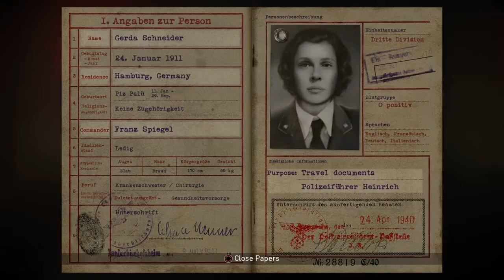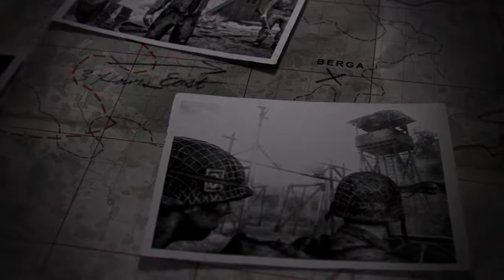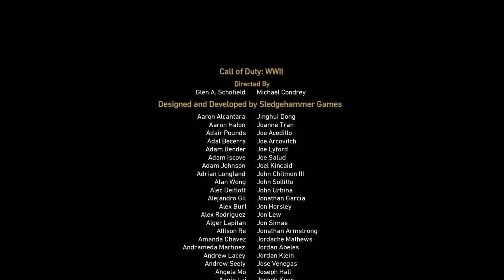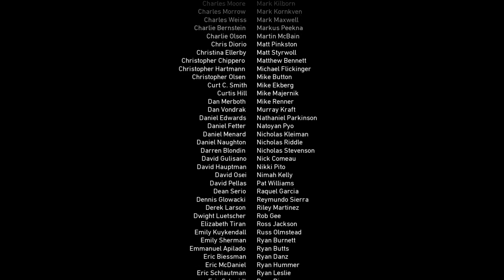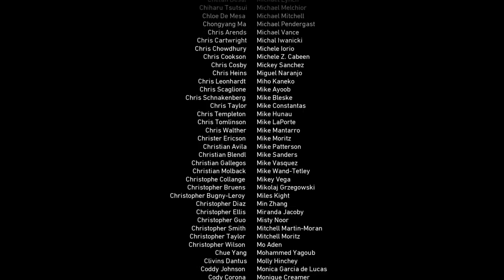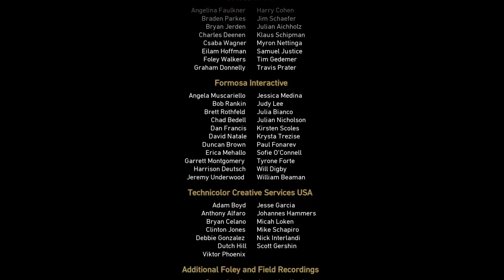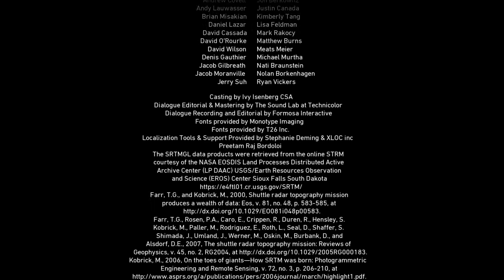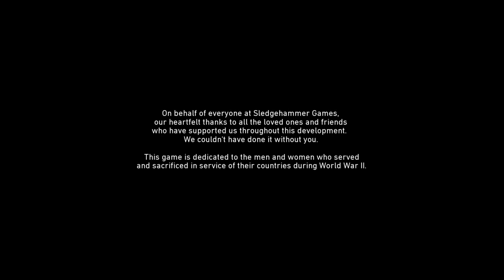Call Of Duty World War 2 Movie | Harden Difficulty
Main Cast:
William Pierson - Josh Duhamel
Robert Zussman - Jonathan Tucker
Joseph Turner - Jeffrey Pierce
Ronald "Red' Daniels - Brett Zimmerman
Drew Stiles - Kevin Coubal
Frank Aiello - Jeff Schine
Howard - Russell Richardson
Davis - Matt Riedy
Rousseau - Bella Dayne
Arthur Crowley - David Alpay
Perez - Christian Lanz
Paul - Chris Browning

Difficulty Completed On: Harden

Timestamps:
0:00 Introduction
2:02 D-Day (Mission 1)
33:02 Operation Cobra (Mission 2)
59:43 Stronghold (Mission 3)
1:19:52 S.O.E (Mission 4)
1:38:28 Liberation (Mission 5)
2:16:31 Collateral Damage (Mission 6)
2:56:53 Death Factory (Mission 7)
3:28:13 Hill 493 (Mission 8)
3:47:47 Battle Of The Bulge (Mission 9)
4:12:34 Ambush (Mission 10)
4:40:09 The Rhine (Mission 11)
5:02:45 Epilogue (Mission 12)